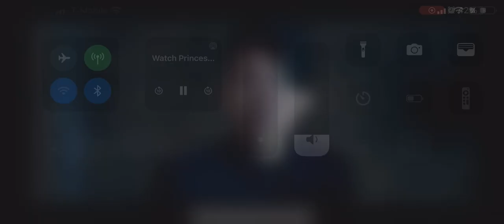Xing Yu Princess 1